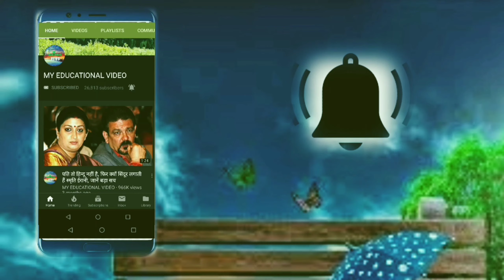मिलिए तानाशाह किम जोंग की पत्नी से, 'फर्स्ड लेडी' बनने से पहले करती थी ये काम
Kimjong
Ri Sol ju
KIM JONG UN
Kim wife
North korea